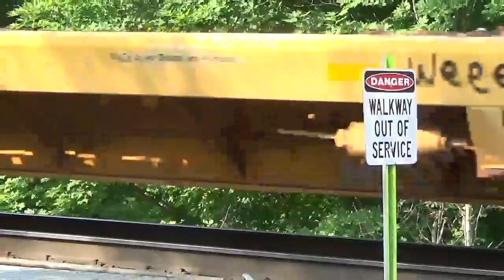CSX W882 Empty DODX train with KCS Power...8-12-2016 Friday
Train is south bound in Parish NY with KCSM 4023 { SD70ACe } and KCSM 4867 { ES44AC } and 48 empty flats.